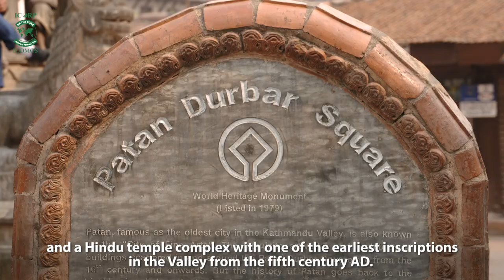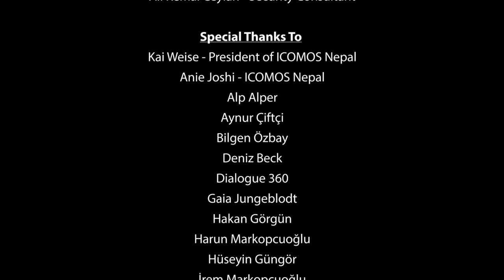First Episode 'Reconnecting The Sacred Valley Kathmandu'